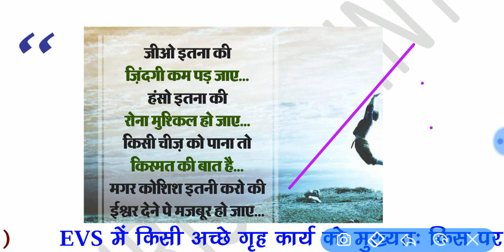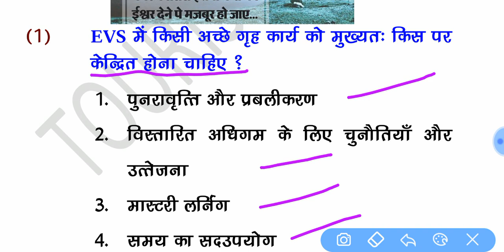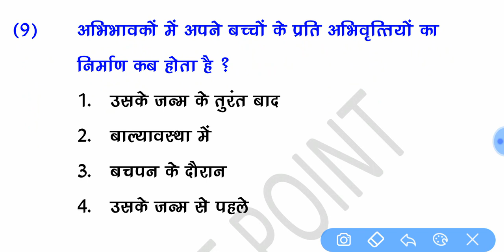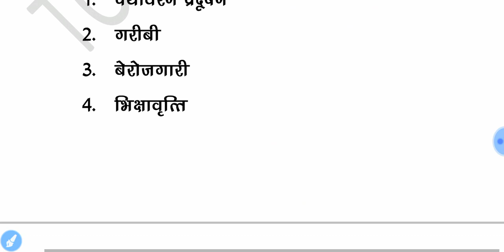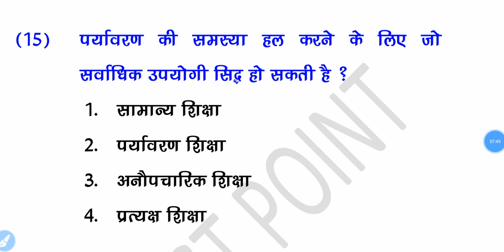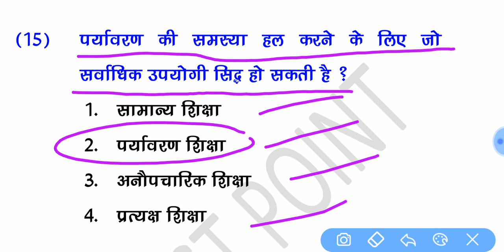CTET | MPTET Environment Pedagogy | Day 58 | varg 3 environment पर्यावरण पेडागॉजी (शिक्षाशास्त्र)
Namaskar Dosto!
Aaj ka Video hai Samvida sikshak varg 3 Environment Pedagogy पर्यावरण शिक्षाशास्त्र Jiski Class aaj Day 58 hai Ummed hai aap sabhi ko Environment ka yah video Bahut Pasand Aayega rojana hum video me 15 important question cover karnege or sunday ko 30 Environment ka test bhi rakha Jayega.

पर्यावरण शिक्षाशास्त्र
imp environment question environment MPTET 3
CTET environment 2020
evironment pedagogyvarg 3
mp varg 3 environment pedagogy
mp varg 3 envrionment 2020
prathmik sikshak varg 3 environment pedagogy
mptet grade 3 environment